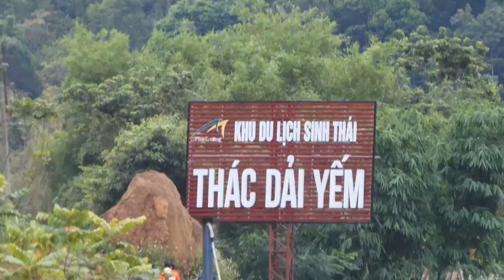Thác Dải Yếm Sau Cơn Mưa (T8)